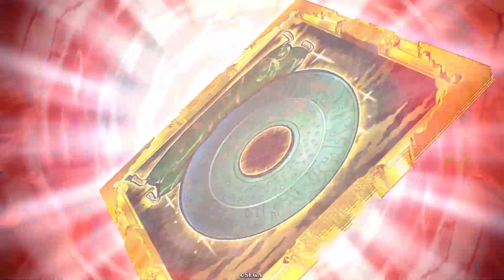【英傑大戦】あらくれ一鉄主君〔51〕【ER春日局】